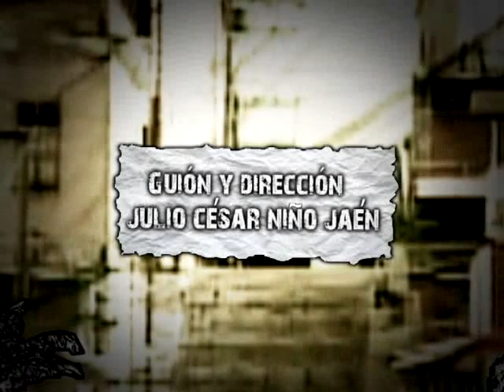Adolfo Llauradó, rostro emblemático del cine cubano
Adolfo Llauradó encandiló el cine cubano como pocos artistas. Siempre que se hable del séptimo arte en Cuba, su nombre es de referencia obligada. Junto a Adela Legrá, santiaguera igual que él, formaron una de las parejas emblemáticas del cine en el país.
Santiaguerías es un programa de televisión que transmite el canal Tele Turquino, de Santiago de Cuba, dedicado a resltar las aristas más sobresalientes de la cultura del territorio, la segunda provincia de importancia del país caribeño.